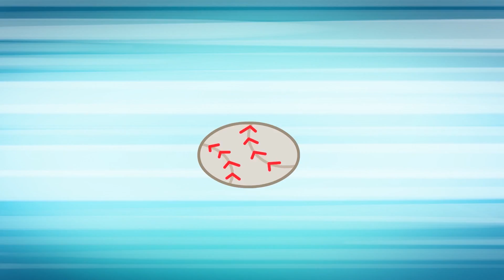뽀로로 공룡송 | 공룡 미용실로 오세요! | 공룡 어린이 뮤지컬 | 뽀로로 공룡월드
공룡 학교에 인기쟁이 브라키오 사우르스! 코리토 사우루스는 브라키오 사우르스와 친해지고 싶지만 쉽게 용기를 내지 못하는데...
그때! 브라키오 사우르스가 저녁에 파티를 연다며 코리토 사우르스를 초대한다. 코리토 사우르스는 멋지게 변신 하고 싶은 마음에 뽀로로와 크롱의 공룡 미용실을 찾아가는데.

과연 코리토 사우르스는 브라키오 사우르스와 친해질 수 있을까요?

[가사 - 너랑 친해지고 싶어]
콩닥콩닥 가슴이 막 뛰어
반짝반짝 너는 빛이 나
조심조심 말을 걸어 볼까?

"네가 좋아! 내 친구 돼줄래?"
"그래! 좋아!"

하.지.만…!
우물쭈물 아무 말 못하는
나는 정말 바보 바보야

[가사 - 너도 멋쟁이]
조금만 더 용기내면 너도 멋쟁이!
과감히 도전해요 멋진 스타일

당신만의 스타일 찾아 줄게요
"그래 그거야!"

슥슥슥 빗질도 하고 염색도 하고
두근 두근두근 조금만 기다리면
너도 멋쟁이!

[가사 - 나도 멋쟁이]
조금만 더 용기 내자 나도 멋쟁이!
오늘은 누구 보다 내가 멋쟁이!
"그래, 오늘은 네가 제일 멋져"
"고마워요 뽀로로 크롱"